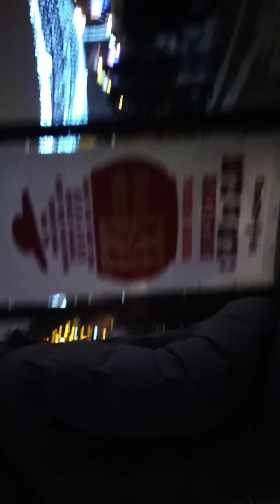2019 new year celebration in Minsk Belarus